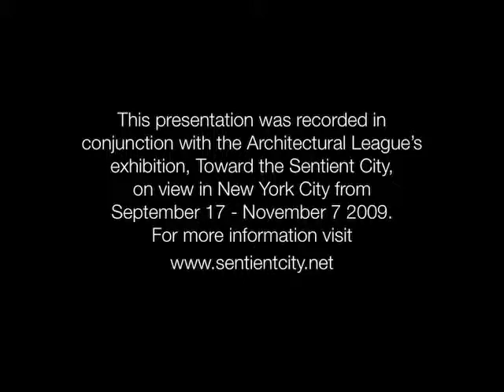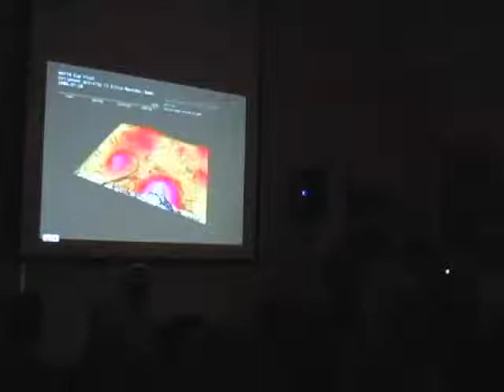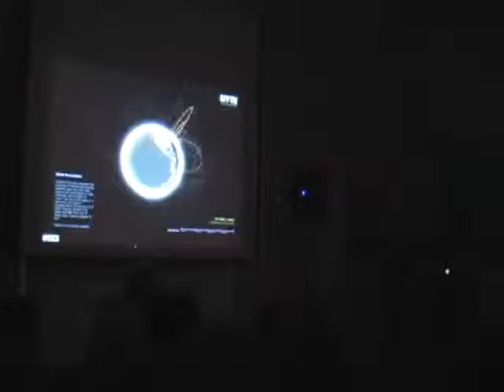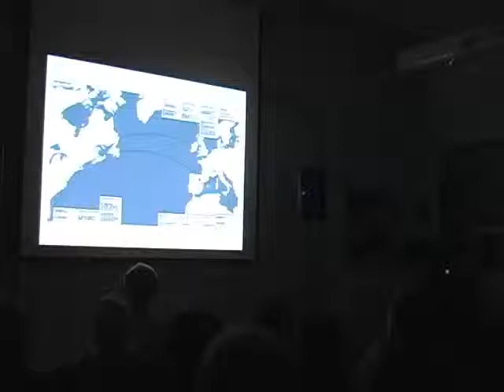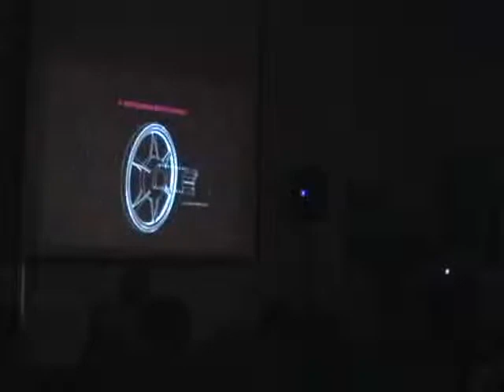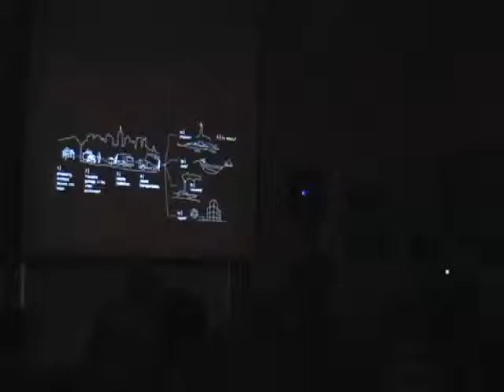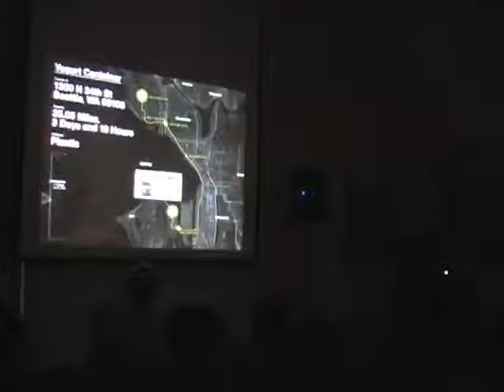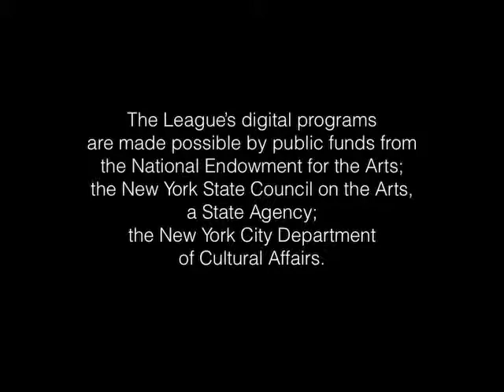Assaf Biderman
Project Presentation: Trash Track
SENSEable City Lab, MIT
Introduction by Mark Shepard

Presented as part of the public program series organized in conjunction with the Architectural League’s fall 2009 exhibition Toward the Sentient City.

Assaf Biderman,of MIT’s SENSEable City Lab, discusses the extensive research underlying the SENSEable City Lab’s project “Trash Track,” organized as part of the League’s exhibition Toward the Sentient City. “Trash Track” deploys a set of smart tags on different types of trash and follows these through the city’s waste management system to reveal the end-of-life journey of our everyday objects.

BIO
Assaf Biderman is the Assistant Director of the SENSEable City Lab at MIT. Following his early education in physics, Assaf became involved in research and development of human computer interaction schemes. He spent several years at the MIT Media Lab and has been a researcher at the SENSEable City Lab since its establishment in 2004. Assaf has authored several papers in HCI, registered 3 patents, and won design awards. His work was featured in museums and exhibitions such as the 2006 Venice Biennale of Architecture, Centre Pompidou — Paris, and Ars Electronica Center — Austria. In addition to his direct involvement in research, Assaf is also in charge of technology transfer and commercialization at the SENSEable City Lab.